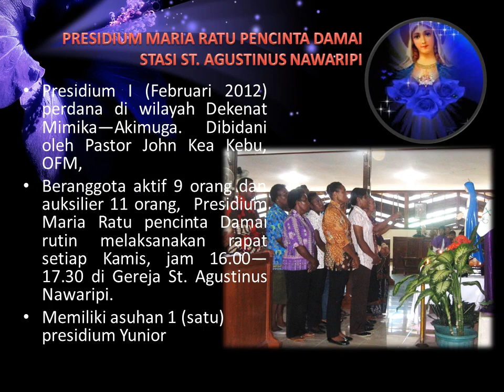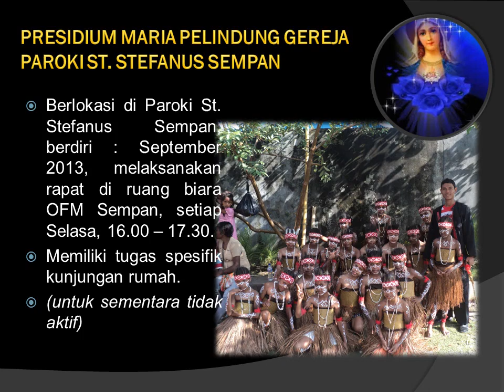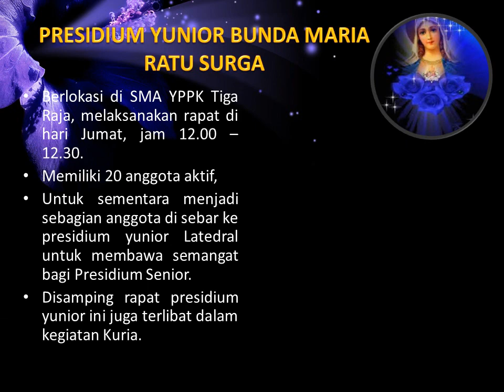Profil Kuria Ratu Semesta Alam - Timika